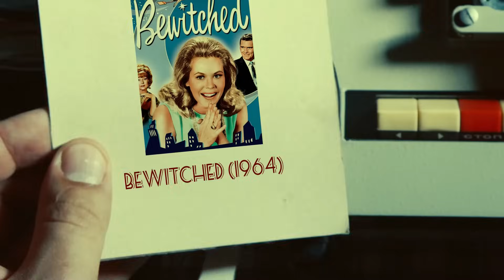BEWITCHED (1964) Cast THEN and NOW, The actors have aged horribly!!